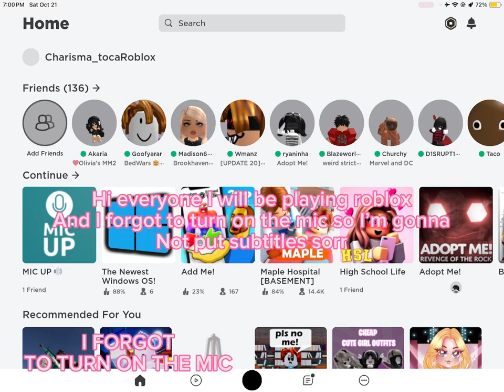Playing Roblox but I forgot to turn on the mic